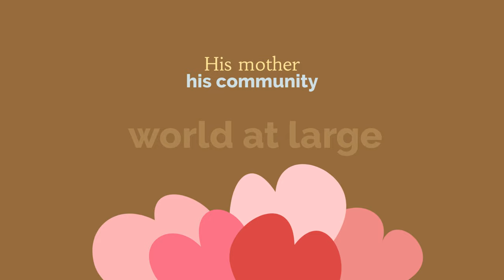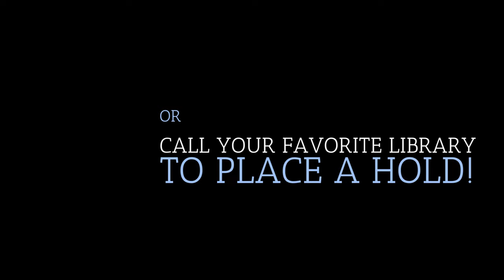Keiki Reads: Crown: An Ode to the Fresh Cut by Derrick Barnes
• Not available in Overdrive 

Read-alikes (NoveList K-8):
 Hair love (Cherry, Matthew A.)
 Cool cuts (Roe, Mechal Renee)
 In your hands (Weatherford, Carole Boston, 1956-)
 Princess hair (Miller, Sharee, Illustrator)
 I love my hair! (Tarpley, Natasha

Award winner
 Ezra Jack Keats Book Award
 Caldecott Honor Book
 Newbery Honor Book
 Coretta Scott King author and illustrator awards